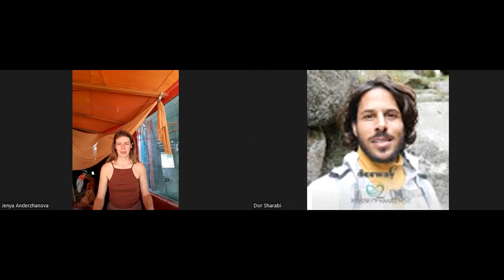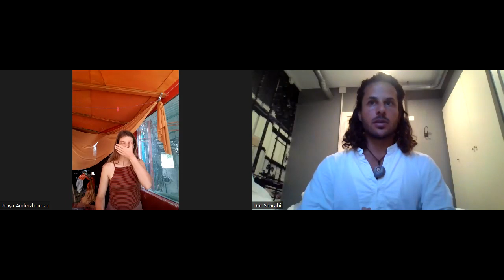I am holding space for an Emotional Healing Process.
❤️𝕋𝕙𝕒𝕟𝕜 𝕪𝕠𝕦 for Adventuring all the way here and 𝕨𝕖𝕝𝕔𝕠𝕞𝕖 𝕥𝕠 𝕥𝕙𝕚𝕤 𝕔𝕙𝕒𝕟𝕟𝕖𝕝

My name Is Dor Sharabi.
I am a Next-culture Space-holder, a Possibility manager, and a RAGER.
I am a part of a global team working with communities to build bridges to Next-culture called Possibility Management.

You can join my programs and trainings around the world,
In my workshops, I help people connect to their conscious feelings' power- with their Anger, Sadness, Fear, and Joy.

𝑀𝑦 𝑤𝑜𝑟𝑘 𝑖𝑠 𝑁𝑂𝑇 𝑎𝑏𝑜𝑢𝑡 𝑠𝑝𝑖𝑟𝑖𝑡𝑢𝑎𝑙𝑖𝑡𝑦, 𝑓𝑜𝑟 𝑒𝑥𝑎𝑚𝑝𝑙𝑒, 𝑦𝑜𝑔𝑎 𝑜𝑟 𝐽𝑒𝑤𝑖𝑠ℎ, 𝑆𝑢𝑓𝑖, 𝑜𝑟 𝑍𝑒𝑛 𝑡𝑟𝑎𝑑𝑖𝑡𝑖𝑜𝑛𝑠,
𝐼𝑡 𝑖𝑠 𝑁𝑂𝑇 𝑠𝑜𝑚𝑒 𝑚𝑒𝑡ℎ𝑜𝑑𝑜𝑙𝑜𝑔𝑦, 𝑙𝑖𝑘𝑒 𝑃𝑠𝑦𝑐ℎ𝑜𝑙𝑜𝑔𝑦, 𝑁𝑙𝑝, ℎ𝑢𝑚𝑎𝑛 𝑑𝑒𝑠𝑖𝑔𝑛,  𝑡ℎ𝑒𝑟𝑎𝑝𝑦, 𝑝𝑜𝑠𝑖𝑡𝑖𝑣𝑒 𝑡ℎ𝑖𝑛𝑘𝑖𝑛𝑔, 𝑜𝑟 𝑚𝑖𝑛𝑑𝑓𝑢𝑙𝑛𝑒𝑠𝑠 𝑚𝑒𝑑𝑖𝑡𝑎𝑡𝑖𝑜𝑛.
𝐼𝑡 𝑖𝑠 NOT 𝑎𝑏𝑜𝑢𝑡 𝑐𝑜𝑛𝑐𝑒𝑝𝑡𝑠 𝑜𝑓 𝑠𝑒𝑙𝑓-𝑑𝑒𝑣𝑒𝑙𝑜𝑝𝑚𝑒𝑛𝑡 𝑙𝑖𝑘𝑒 𝑠𝑒𝑙𝑓-𝑙𝑜𝑣𝑒 (𝑙𝑜𝑣𝑒 𝑦𝑜𝑢𝑟𝑠𝑒𝑙𝑓), "𝑏𝑒𝑙𝑖𝑒𝑓 𝑖𝑛 𝑦𝑜𝑢𝑟𝑠𝑒𝑙𝑓" 𝑜𝑟 𝑠𝑒𝑙𝑓-𝑖𝑚𝑝𝑟𝑜𝑣𝑒𝑚𝑒𝑛𝑡, 𝑜𝑟 𝑠𝑜𝑚𝑒 𝑏𝑢𝑠𝑖𝑛𝑒𝑠𝑠 𝑡ℎ𝑖𝑛𝑔 𝑎𝑏𝑜𝑢𝑡 𝑔𝑟𝑜𝑤𝑖𝑛𝑔 𝑦𝑜𝑢𝑟 𝑓𝑜𝑙𝑙𝑜𝑤𝑒𝑟𝑠.
𝐼𝑡 𝑖𝑠 NOT about 𝑁𝑒𝑤 𝑎𝑔𝑒 𝑐𝑢𝑙𝑡𝑢𝑟𝑒- 𝑒𝑐𝑠𝑡𝑎𝑡𝑖𝑐 𝑑𝑎𝑛𝑐𝑖𝑛𝑔 𝑐𝑜𝑛𝑡𝑎𝑐𝑡,  5 𝑒𝑙𝑒𝑚𝑒𝑛𝑡𝑠, 𝑠ℎ𝑎𝑚𝑎𝑛𝑖𝑠𝑚, 𝑚𝑒𝑑𝑖𝑐𝑖𝑛𝑒, 𝑡ℎ𝑒𝑡𝑎 ℎ𝑒𝑎𝑙𝑖𝑛𝑔, 𝑏𝑟𝑒𝑎𝑡ℎ𝑤𝑜𝑟𝑘, 𝑚𝑢𝑠ℎ𝑟𝑜𝑜𝑚 𝑐𝑎𝑐𝑎𝑜 𝑐𝑒𝑟𝑒𝑚𝑜𝑛𝑖𝑒𝑠, 𝑎𝑛𝑑 𝑘𝑖𝑟𝑡𝑎𝑛.

𝐈𝐭 𝐢𝐬 𝐚𝐛𝐨𝐮𝐭 𝐝𝐢𝐫𝐞𝐜𝐭𝐥𝐲 𝐚𝐧𝐝 𝐚𝐮𝐭𝐡𝐞𝐧𝐭𝐢𝐜𝐚𝐥𝐥𝐲 𝐮𝐬𝐢𝐧𝐠 𝐲𝐨𝐮𝐫 𝐞𝐦𝐨𝐭𝐢𝐨𝐧𝐚𝐥 𝐬𝐮𝐩𝐞𝐫𝐩𝐨𝐰𝐞𝐫𝐬 𝐚𝐬 𝐚 𝐬𝐞𝐧𝐬𝐢𝐭𝐢𝐯𝐞 𝐠𝐞𝐧𝐢𝐮𝐬 𝐟𝐨𝐫 𝐭𝐡𝐞 𝐩𝐮𝐫𝐩𝐨𝐬𝐞 𝐲𝐨𝐮 𝐚𝐫𝐞 𝐡𝐞𝐫𝐞 𝐭𝐨 𝐝𝐨 𝐢𝐧 𝐭𝐡𝐞 𝐰𝐨𝐫𝐥𝐝.. Whatever that is for you.
On my website, you to know me more and get possibilities for your transformational growth.
  𝘄𝘄𝘄.𝗗𝗼𝗿𝘀𝗵𝗮𝗿𝗮𝗯𝗶.𝗰𝗼𝗺
You can drop your email there to get my monthly newsletter, updates on my adventures, and live possibilities!

In the comments below, say hello, share something you got out of the video, and ask a question.
I keep the comments on my channel guarded with radical responsibility, so you can be vulnerable if you wish.
𝗟𝗼𝘃𝗲 𝗮𝗻𝗱 𝗔𝗱𝘃𝗲𝗻𝘁𝘂𝗿𝗲,
𝗗𝗼𝗿